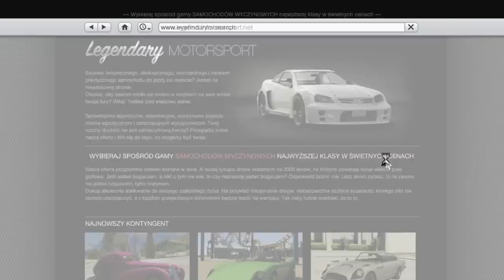GTA 5 - Tajemnice i Ciekawostki 19 - Psychol na lotnisku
👻 Sekrety, easter eggi i śmieszne rzeczy z GTA 5.
0:00 Wielka piłka pomarańcza (1 lokalizacja)
1:47 Wybuchowa piłka pomarańcza
2:46 Wielka piłka pomarańcza (2 lokalizacja)
3:06 Psychopata/zboczeniec na lotnisku w Sandy Shores
3:57 Twarze na skałach koło latarni morskiej
5:27 Nawiązanie do gry Portal w pokoju syna Michaela
6:21 Jak zdobyć za darmo pojazd warty 1 milion dolców (Adder)